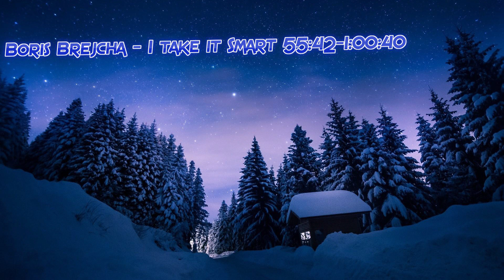Dj Gilján - Melodic Techno X-mas mix 2019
Elkészült a 2019 lezáró melodic és minimal techno mixem. Ajánlom karácsonyi és szilveszteri bulikhoz, vagy igazából bármi máshoz is. Vigyázat, a hallgatása függőséget okozhat! :)

Tracklist:

1. Kind - Il Était Une Fois 0:00-7:14
2. Einmusic - Flare 7:14-13:22
3. Boris Brejcha - Gravity 13:22-21:28
4. Johannes Saalbach - For Evigt 21:28-26:35
5. Boris Brejcha - Never Look Back 26:35-33:48
6. Boris Brejcha - Purple Noise 33:48-41:29
7. Solee & Boss Axis - Still Here (Solee Club Re edit) 41:29-48:47
8. Boris Brejcha - Nothing seems to be 48:47-55:42
9. Boris Brejcha - I take it Smart 55:42-1:00:40
10. Boris Brejcha - Space driver 1:00:40-1:05:12
11. Romulus - Hope 1:05:12-1:08:28